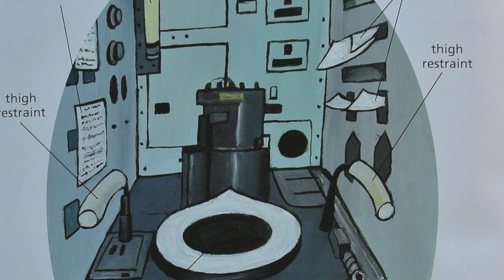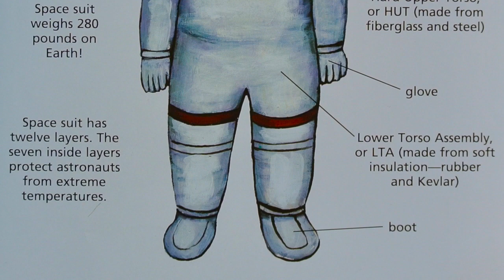Astronaut Handbook Read Aloud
Everything you need to know to be an astronaut!